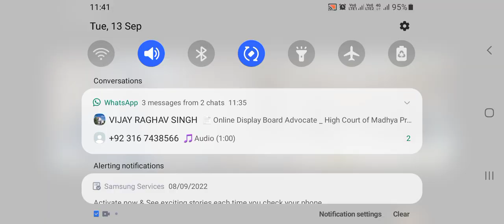HON'BLE MR. JUSTICE SA DHARMADHIKARI ON 13.09.2022 @MH26